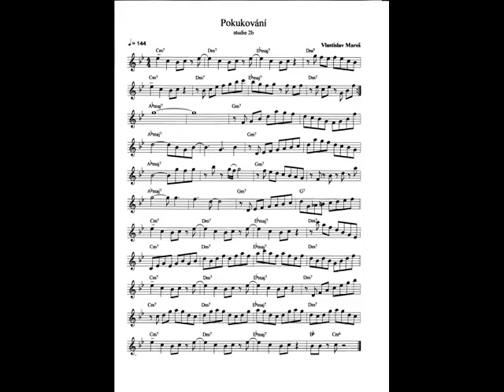04 studie 2b inB b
Pokukování - doprovod pro Bb nástroje - tempo 1